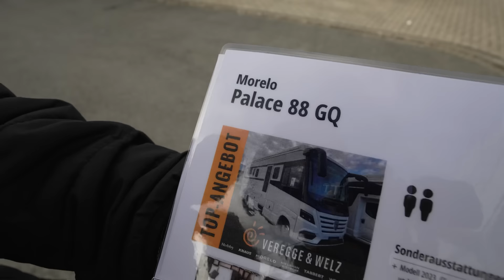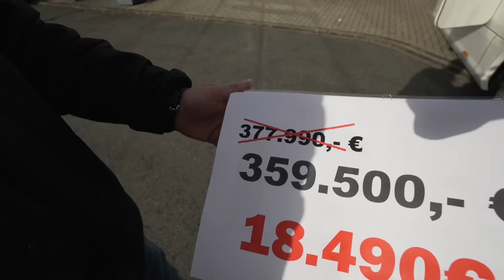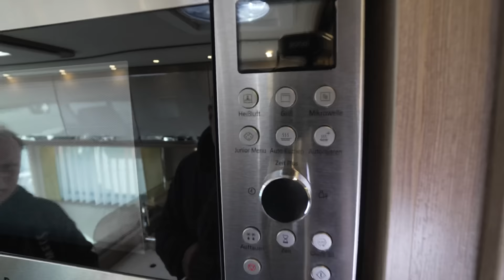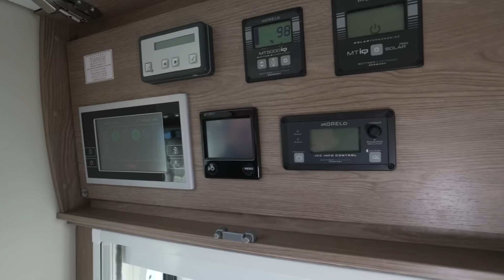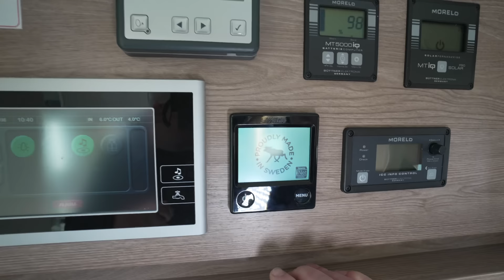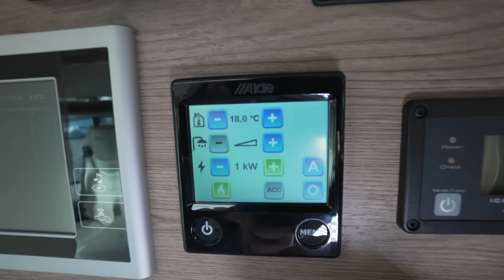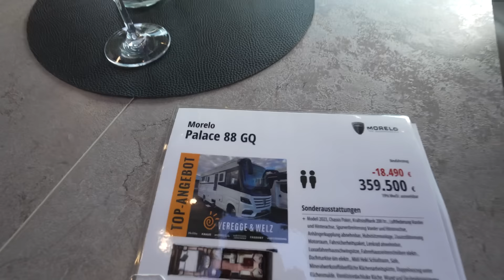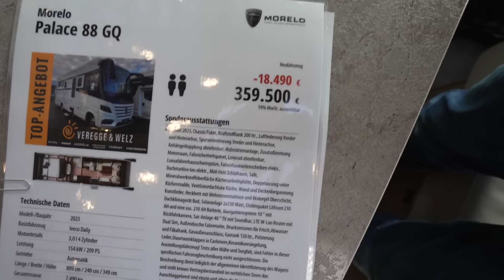CAMPING WOHNMOBIL unter 7,5t mit 1,4t ZULADUNG! Morelo Palace 88 GQ. Mit Auto-Garage und Bus-Feeling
VEREGGE & WELZ GmbH
Gewerbepark 14
49143 Bissendorf / Osnabrück
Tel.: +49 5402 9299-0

ÖFFNUNGSZEITEN
Oktober bis März

Shop / Fahrzeugverkauf
Mo. – Fr.: 8 – 17 Uhr
Sa.: 9 – 14 Uhr
So.: 10 – 16 Uhr (Schautag,

HAUSMESSETERMINE
FRÜHJAHRSMESSE
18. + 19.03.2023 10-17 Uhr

TECHNISCHE DATEN
Interne ID INM23022
Fahrzeugtyp Wohnmobil
Hersteller Morelo
Serie Palace
Typ 88 GQ
Kilowatt: 154
Leistung in PS: 209
Schadstoffplakete: Keine
Chassis: Iveco Daily
Schlafmöglichkeiten.: 2
Fahrzeuglänge: 899 cm
Fahrzeugbreite: 240 cm
Fahrzeughöhe: 349 cm
Aufbautyp: Integriert
techn. zul. Gesamtgewicht: 7490 kg
Treibstoff: Diesel

0:00 Vorstellung Wohnmobil Morelo Palace 88 GQ.
4:00 Garage
7:00 Technik
13:00 Innenausstattung
27:40 Bad